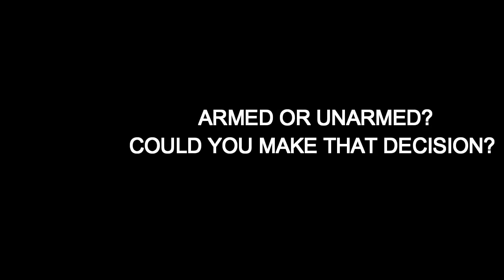COULD YOU MAKE THE CALL? SHOOT OR DON'T SHOOT?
A 2 second fumble can easily cost you your life if you are in Law Enforcement